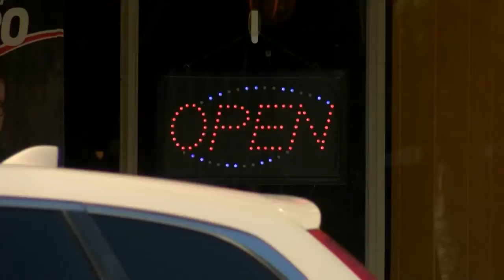Missouri adds $50 million in new grant programs for small businesses